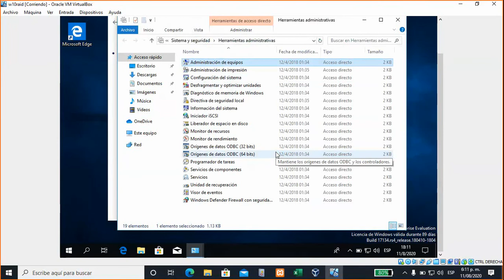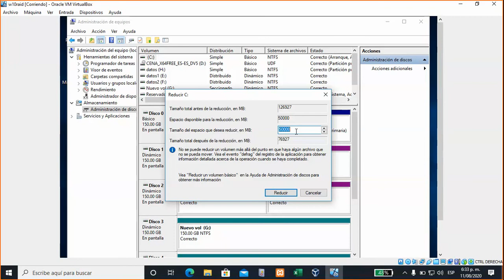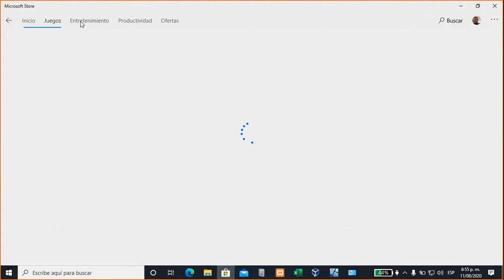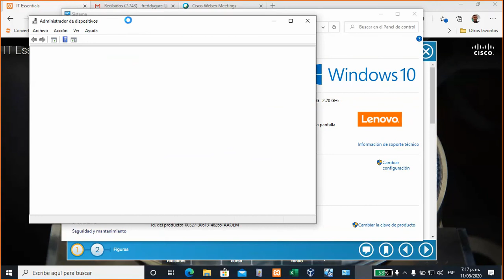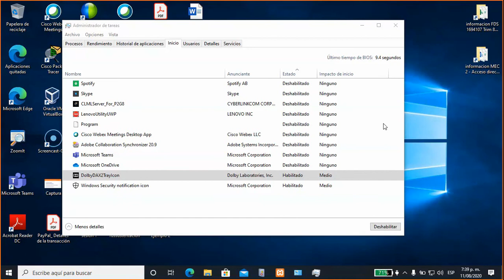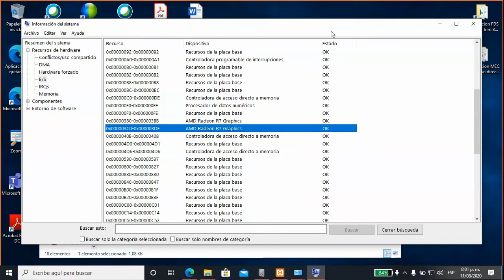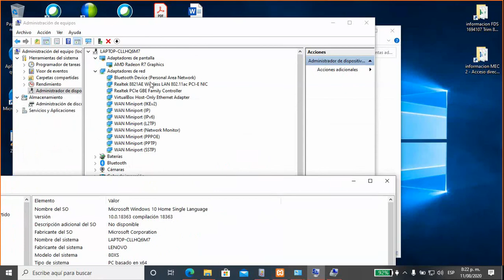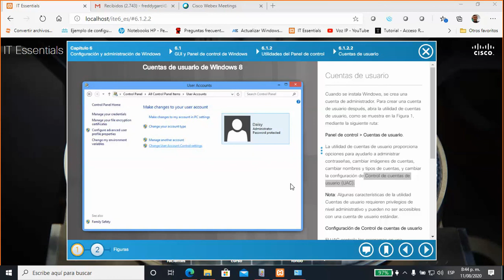sesion 11 agosto